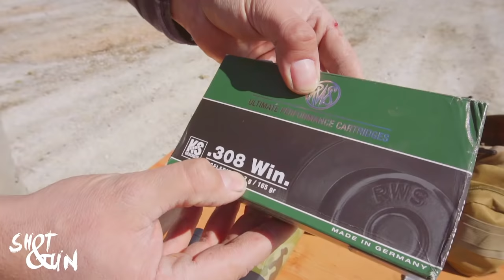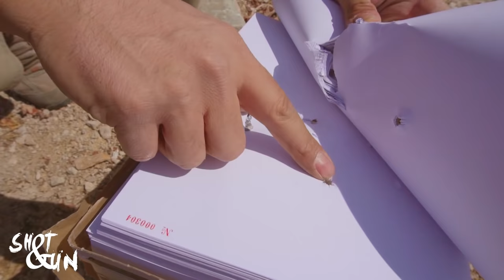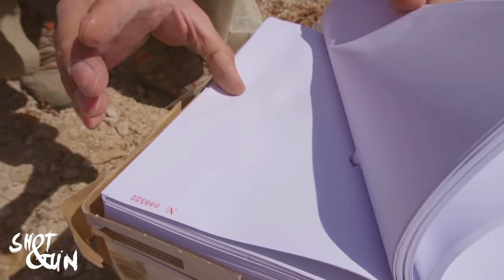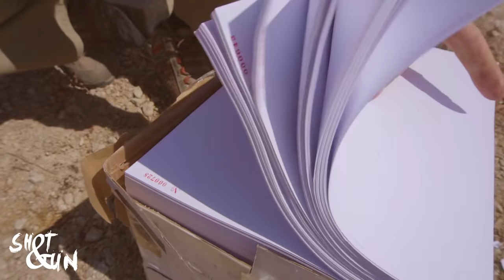308 WIN VS 12 CAL 3000 A4 KAĞIT VS KURŞUN Durdurabilir Mi?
melih soyat la shot&gun youtube kanalı eğlenceli vakit geçirebileceğiniz atış ve test videolarının yer aldığı bir kanal 3000 adet a4 vurduk